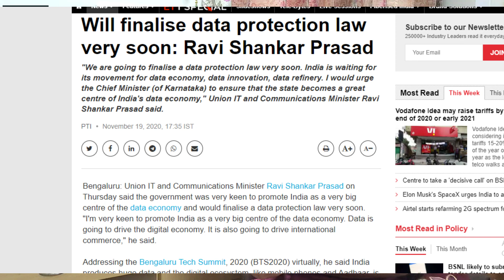Data Protection Law in India | भारत सरकार का बड़ा फैसला | Data Security Policy in India 2020